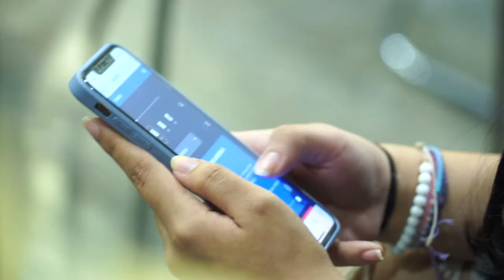Conferencistas de Colombia 4.0 en Barranquilla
Durante el 5, 6 y 7 de octubre en Barranquilla participaron de 211 conferencistas, provenientes de 19 países. En la undécima edición de Colombia 4.0 somos